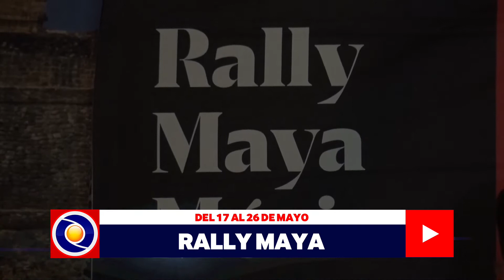RALLY MAYA DEL 16 AL 26 DE MAYO.